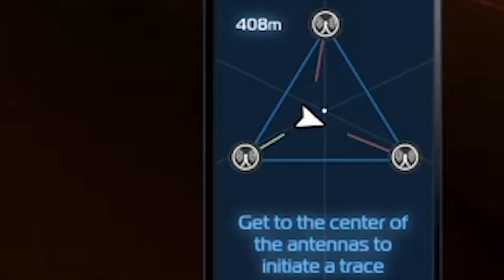Achieving My Dream of Becoming a Triad - Sleeping Dogs Funny Moments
PLEASE READ: Sorry about the lack of videos the past 2 weeks, as you may or may not know the UK got hit by a cunt of a storm recently. This really messed up my recording and editing schedule so I wasn't able to make a video but fear not because I've recorded a ton of fun videos for you guys and I'll be uploading them every 2-3 days again like normal.

I often ask myself: "Would I be a good Triad?"
This question keeps me awake most nights and I always ponder if I would have the skill and ruthlessness needed to become a successful Triad member.

This game informed me that the answer is "no".

Please leave a like and subscribe if you enjoyed this video and let me know in the comments if there's anything you'd like to see me make a video on some day!